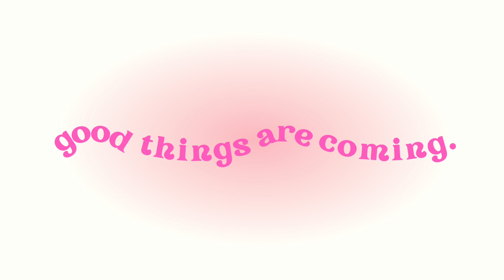VLOG:A new destination part 4 (Je monte les marches du Palais !)